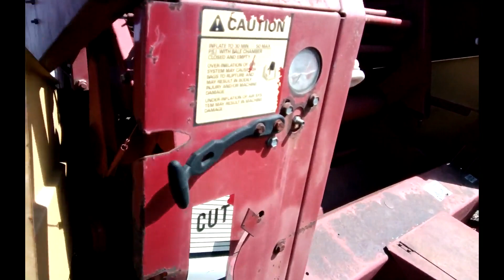NEW HOLLAND 853 For Sale